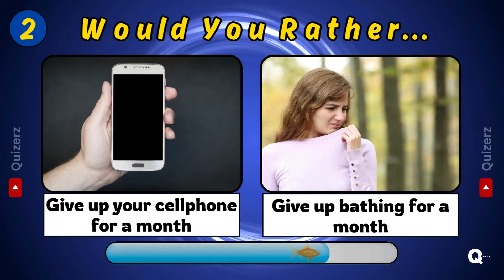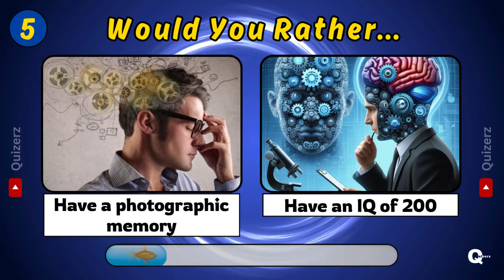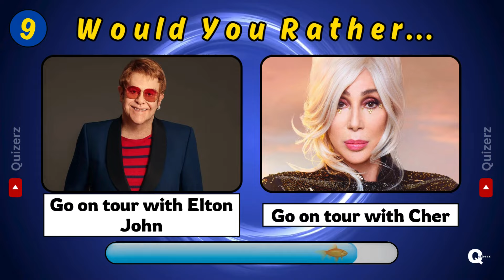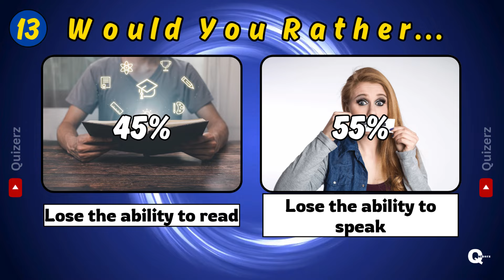Would you rather..?⚠️Hardest choices ever..😨😦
WE will Test your brain with this fun 'Would You Rather' challenge.

Would You Rather challenges are a good way to fresh your brain and make yourself think. So in this challenge, I am going to give you two HARD choices and you must choose one before the timer runs out.

Keep track of your answers and share your results with us in the comments section below. I'm interested to know which tough choice you ended up making.